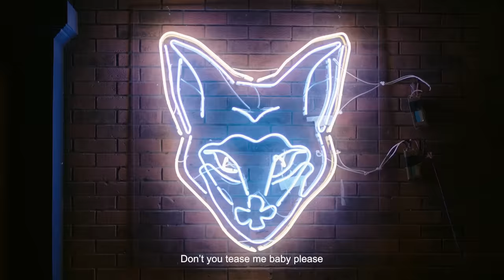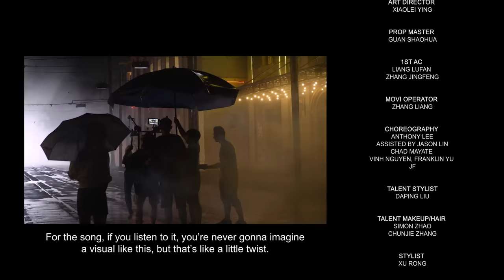Jackson Wang & Galantis - Pretty Please (Official Music Video)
Official Music Video for "Pretty Please" by Jackson Wang & Galantis - Out Now

Music Video Directed by Jackson Wang and Conglin
Production Company: Team Wang and Push Media
Choreography by Anthony Lee
Choreography assisted by Jason Lin, Chad Mayate, Vinh Nguyen, Franklin Yu, JF

Official "Pretty Please" Lyrics:

Don’t hate me give love a chance
Don’t need your heart just need your hands
Knew from the start that this won’t end
Don’t you tease me baby please

I'm gon’ touch if you let me
Give me love if you have it
No more talk let me have it
Swear now I’m ready
Had enough I admit
Lookin so camera ready
Got me feelin' some type of way
Cause your body is so wavy

This feels too good to let it go
But I can't let you lock the door